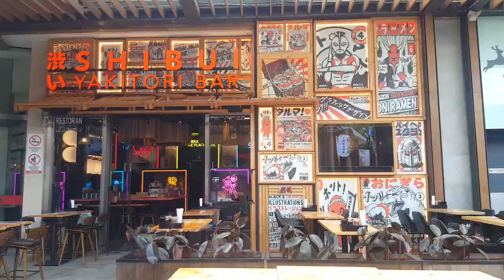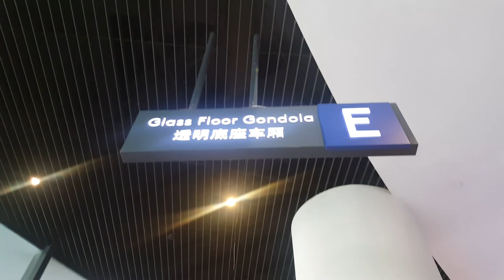Cable Car Up in The Hill🦋🌻❤ 🚡🚟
This Genting highlands skyway cable car is a is one of the longest and fastest gondola lifts in Southeast Asia. This Genting highland cable car takes you through the overarching mountains to the peak of Titiwangsa Mountain Range at about 1,800 m elevation, about 55km north-east of Kuala Lumpur.

Hey it's me again, please don't forget to watch my new video .